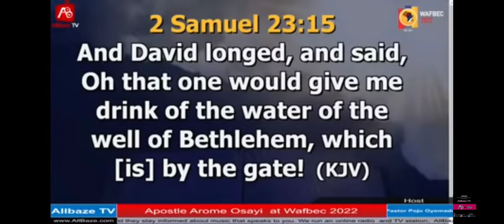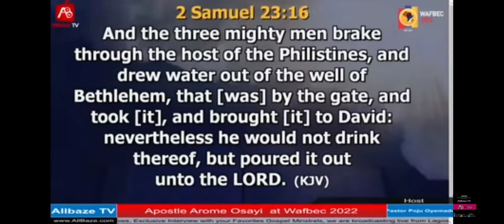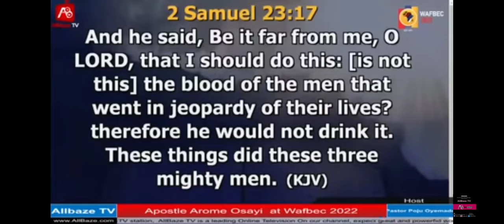Apostle Arome Osayi: What happened to our Pastor after using Church building money to travel Abroad